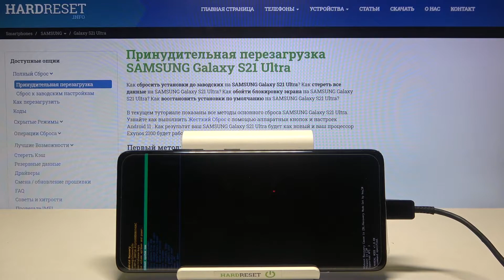Как выйти из режима рекавери на SAMSUNG Galaxy S21 Ultra? / Выход из режима восстановления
Больше информации о всех устройствах вы сможете найти на нашем сайте в виде текстового руководства
Если вы вошли в режим восстановления на SAMSUNG Galaxy S21 Ultra и теперь не знаете как из него выйти, тогда вам стоит посмотреть это видео. В нём мы покажем и расскажем вам как выйти из рекавери мода (Recovery Mode) на SAMSUNG Galaxy S21 Ultra всего за несколько простых шагов.

Как выйти из рекавери мода на SAMSUNG Galaxy S21 Ultra? Что такое режим восстановления на SAMSUNG Galaxy S21 Ultra и для чего он нужен? Как выключить Recovery Mode на SAMSUNG Galaxy S21 Ultra?